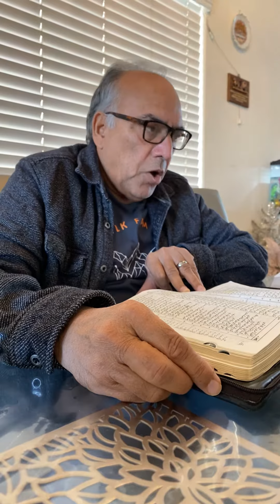March 31, 2020